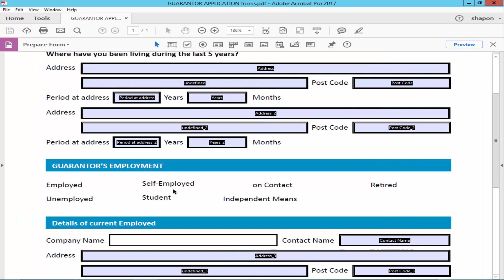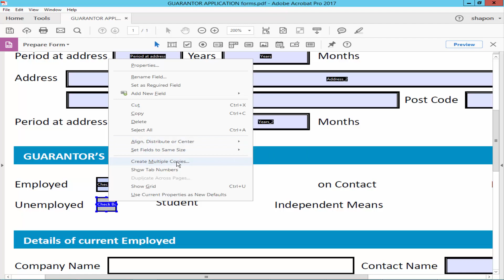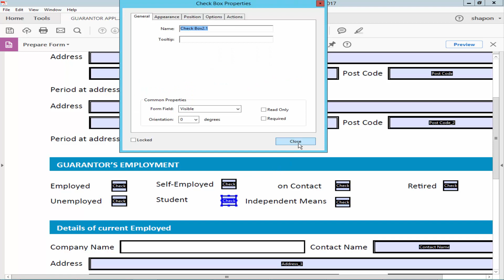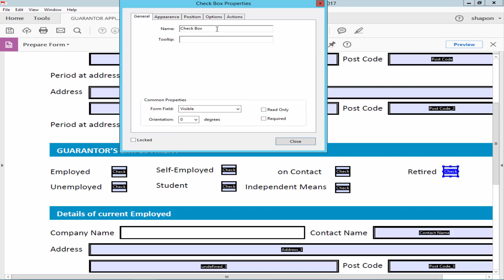How to duplicate checkboxes in a fillable pdf form using adobe acrobat pro 2017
in this video, I will show you, How to duplicate checkboxes in a fillable pdf form using adobe acrobat pro-2017. let's get started. open a PDF form, and make this one fillable. go to the tools menu to prepare the form.